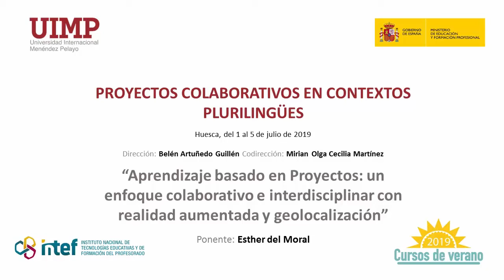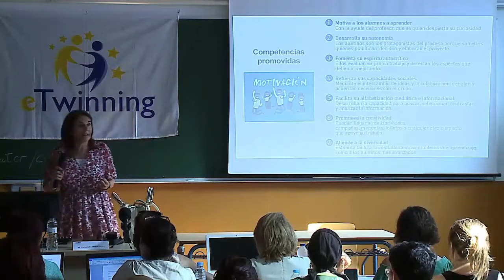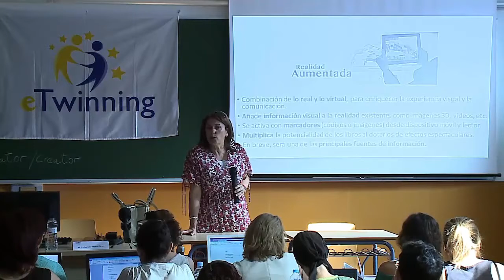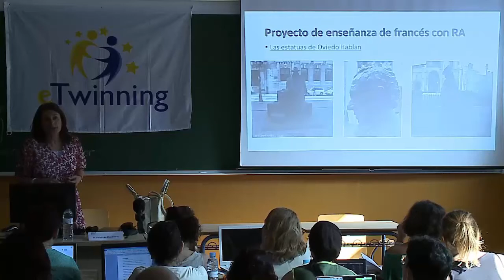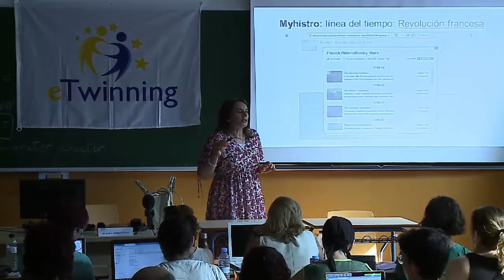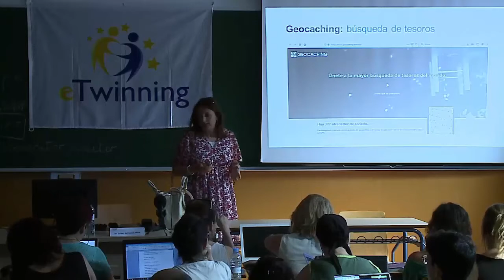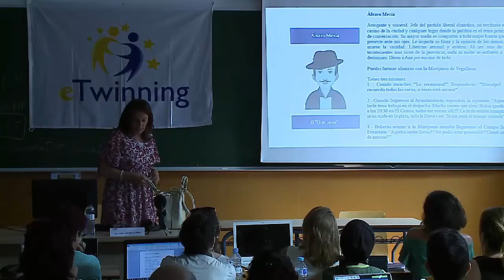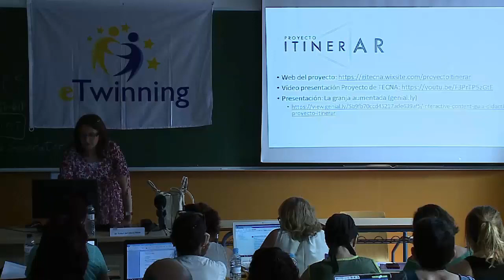13 Aprendizaje basado en Proyectos: un enfoque colaborativo e interdisciplinar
Título completo: Aprendizaje basado en Proyectos: un enfoque colaborativo e interdisciplinar con realidad aumentada y geolocalización

Ponente: Esther del Moral Pérez